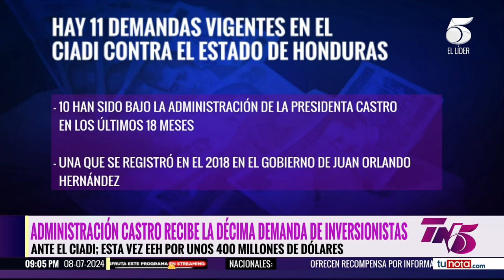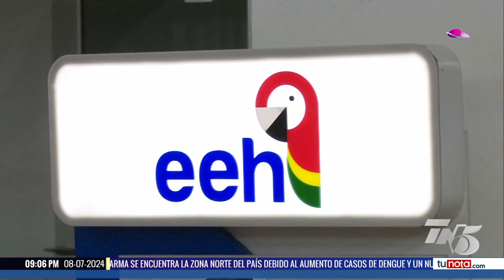Por incumplimiento al contrato con EEH, demandan a Honduras ante el CIADI